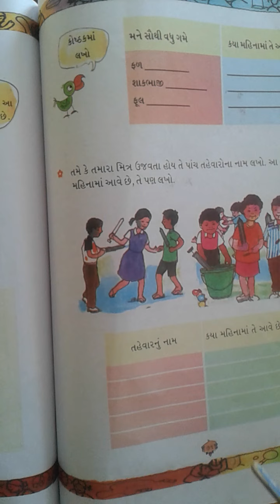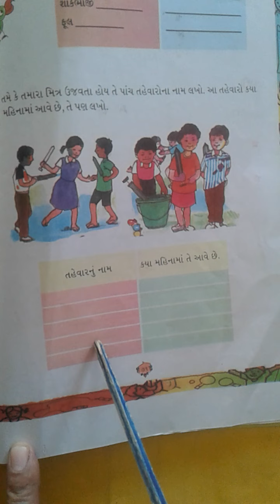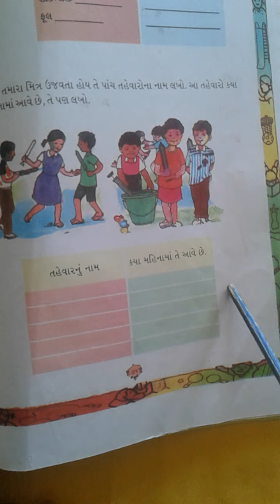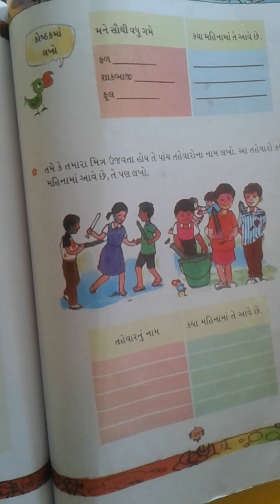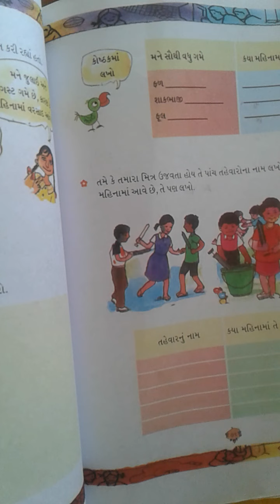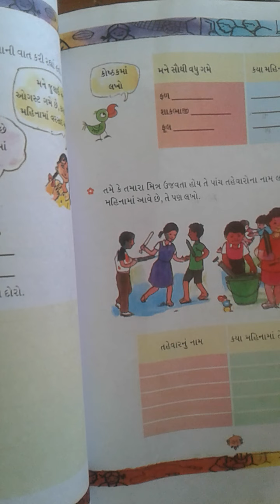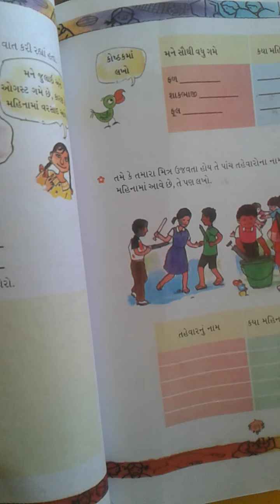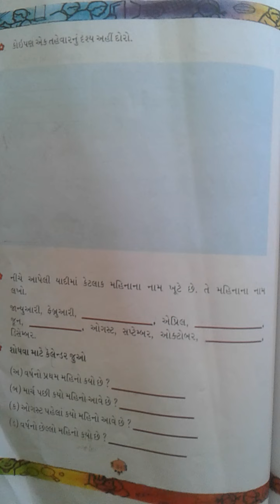ધોરણ ૨, વિષય ગણિત, પાઠ ૯, મારો મજાનો દિવસ, ભાગ ૩